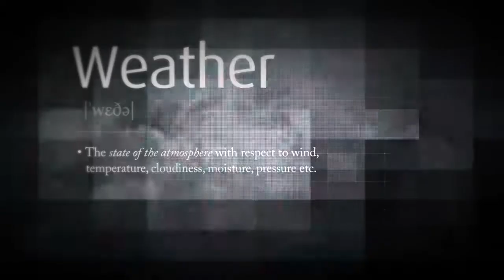Prezentare Nokian Weatherproof All Season epneu ro